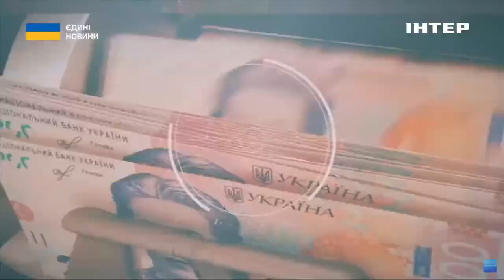❓️СИТУАЦІЯ НА ФРОНТІ, ЗБРОЯ, ЗАКОРДОННА ВІЙСЬКОВА ДОПОМОГА // "Акцент" з гостем Олександром Мусієнко